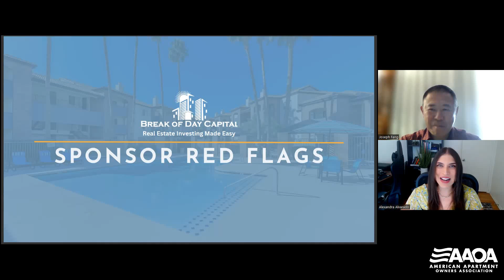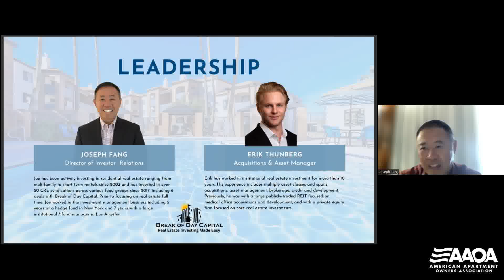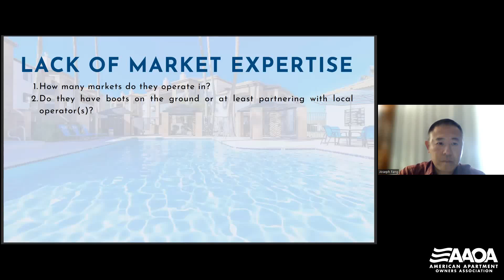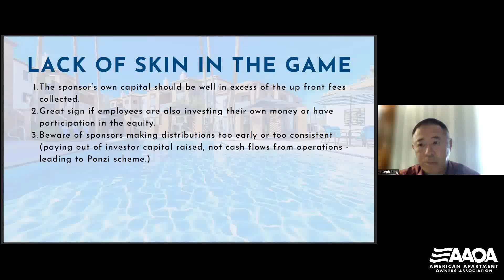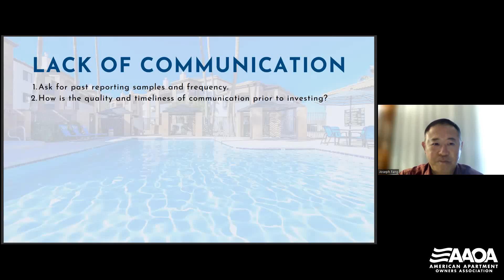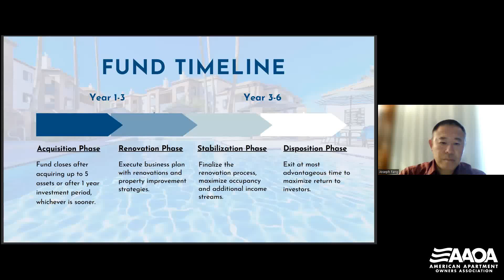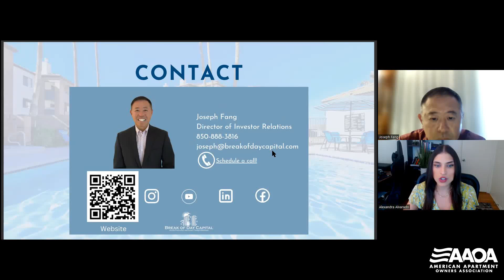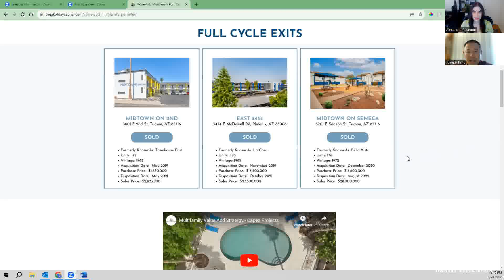Sponsor Red Flags: How to Passively Invest Safely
There are a lot of deals out there offering great returns but how do you know who to invest with? We'll pull back the cover and discuss what to look for in a sponsor and what are the red flags.

Joseph Fang, Director of Investor Relations at Break of Day Capital, discussed vetting a sponsor based on:
● Track record
● Market expertise
● Asset class expertise
● Asset management expertise
● Skin in the game
● And more